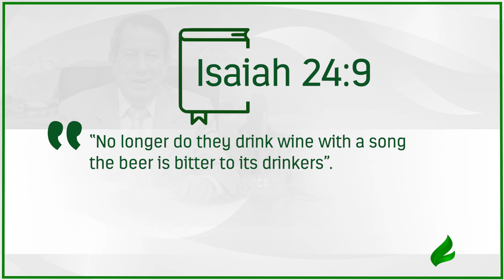Knowing and living the Word is our guarantee to heaven. | Dr. Soares | Sowing The Faith [ENGLISH]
Without knowing the Word of God, you won't go to heaven and you won't be free from evil powers, that’s what the Bible says.